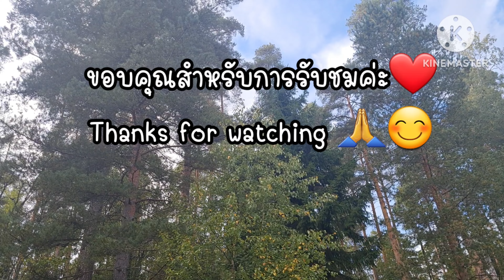ป่านี้กำลังกินเลยอ่อนๆขาอวบ เก็บเห็ดดำขาเหลือง ออกเยอะแยะเป็นแพๆ‼️🇫🇮🍄suppilovahvero